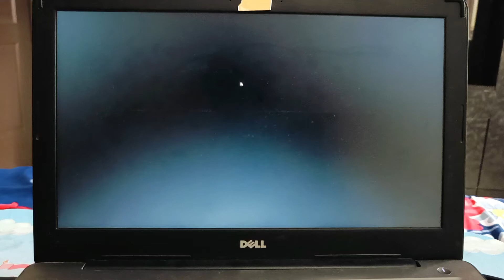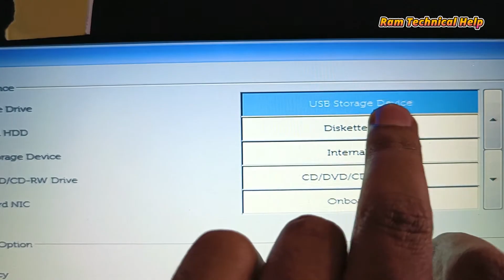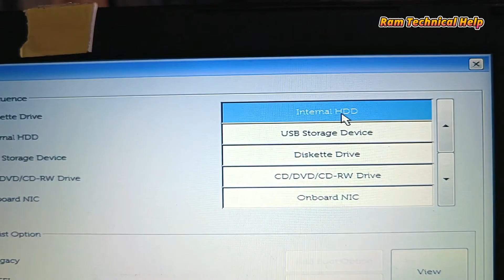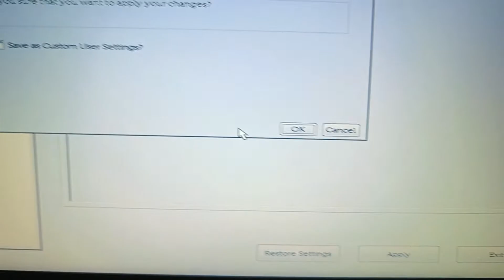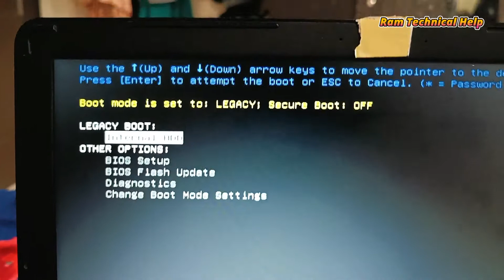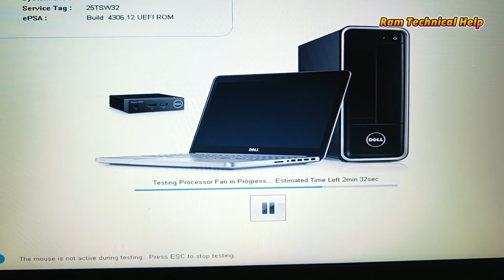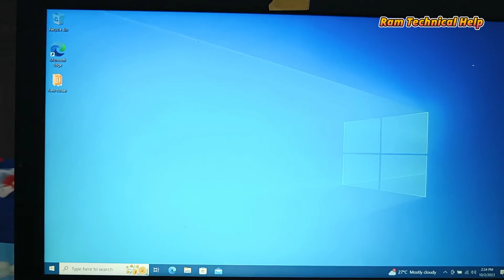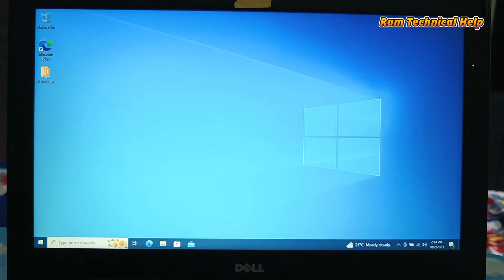How To Fix Dell Boot Loop, Stuck on Loading Screen & Stuck on Diagnosing PC